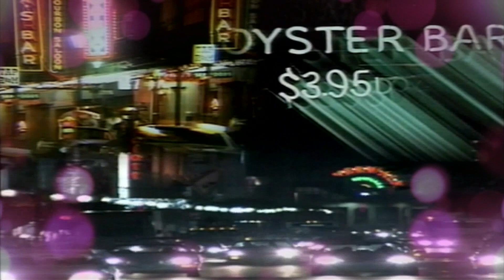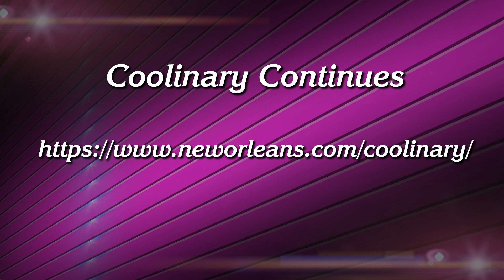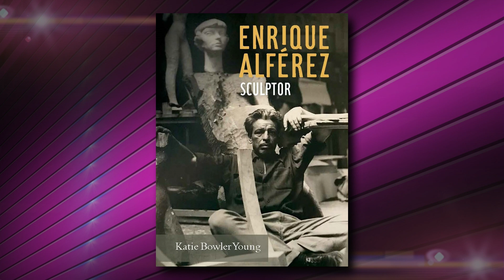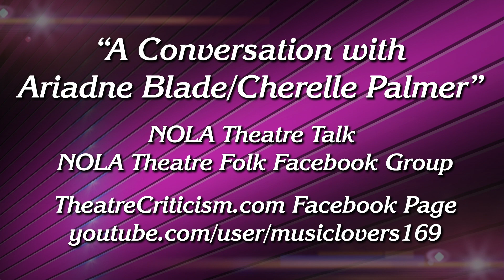Steppin Out October 2 2020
Host Peggy Scott Laborde welcomes Poppy Tooker, who previews the Okoberfest menu at the two Middendorf's Restaurants. She also spotlights Broussard's.Ian McNulty. discusses the re-opening of Arnaud's and Mayhew Bakery. Daniel Hammer, president and CEO of The Historic New Orleans Collection, talks about the new exhibits now on view along with new publications.
 Luke Fleming, Founding Artistic Director of the Crescent City Chamber Festival, discusses the festival opening this weekend and performs with cellist Jacob Fowler. Alan Smason give a locat theatre update. Tonight at 7:30pm and 11:30pm on WYES. Also available at wyesondemand on the U. Tube Channel.
Attachments area